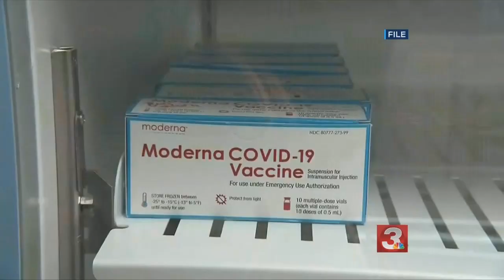Tennesseans hesitant to get COVID-19 vaccine local residents share concerns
Experts estimate around 70 percent of the population needs to be vaccinated in order to return to 'normalcy.'